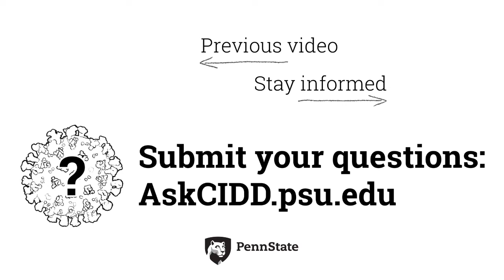What is Herd Immunity? | Ask CIDD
What is Herd Immunity?

When enough people in a given population become immune to a certain pathogen, the cycle of transmission can break down and keep more vulnerable people from becoming infected. This is called "herd immunity." Dr. Nita Bharti of the Center for Infectious Disease Dynamics explains why the United States is far off establishing herd immunity to COVID-19, even if a vaccine is developed soon, and what can be done in the meantime.

To see more coronavirus questions answered by experts at the CIDD, submit a question of your own, or learn how you can do your part to flattenthecurve